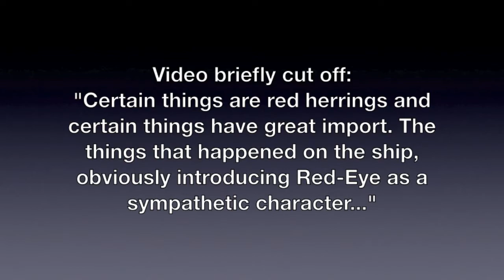2012 Comic-Con - Falling Skies' Noah Wyle and Will Patton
Falling Skies' Noah Wyle and Will Patton preview the rest of season 2 in the Falling Skies press room at Comic-Con.

Please don't steal and credit if linking.